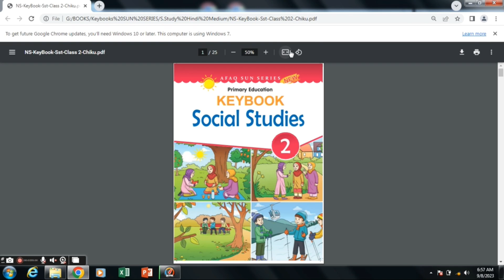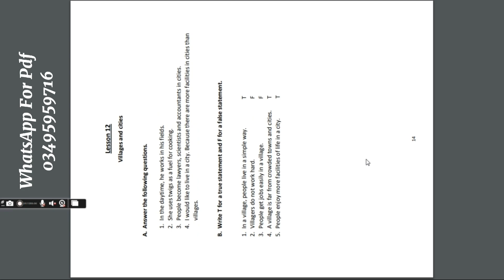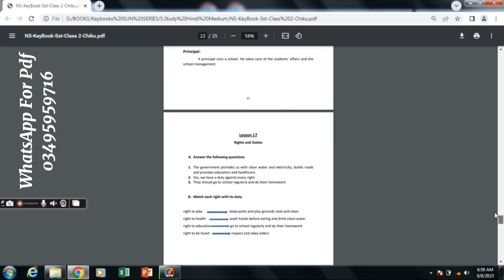Class 2nd Social Study Keybook - Full Solved Book - Hindi Medium - Afaq Sun Series All Keybooks - CC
If someone have any Queries